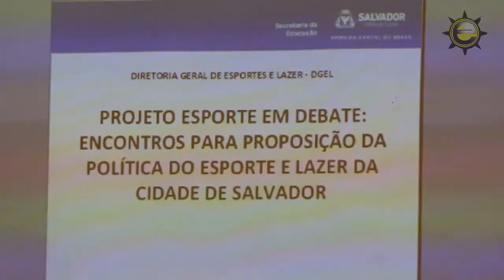Interessados no esporte em Salvador têm encontro na Câmara de Vereadores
Sem despertar o menor interesse, ou pelo menos a curiosidade, da grande imprensa esportiva baiana, aconteceu hoje (5/12/13), no Centro Cultural da Câmara de Vereadores de Salvador, o Encontro "Esporte em Debate".